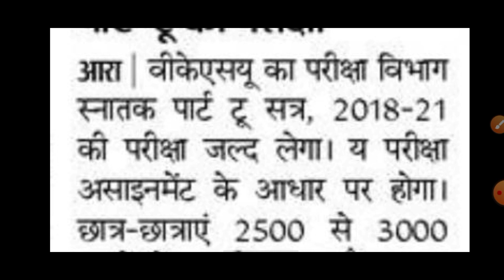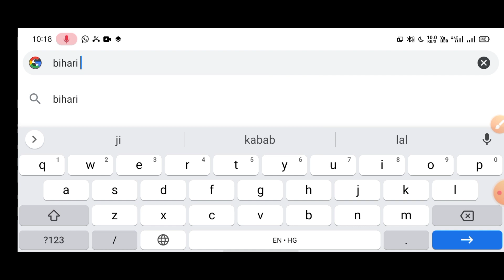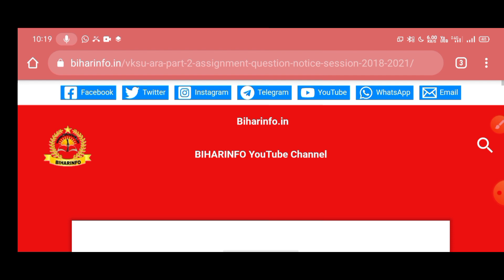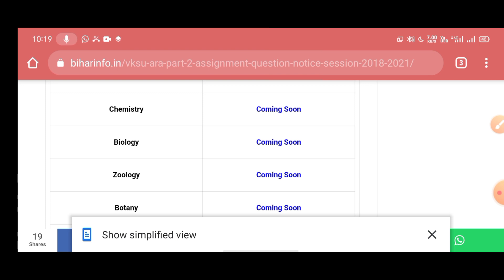Vksu Part 2 Original Admit Card Download || Vksu Part 2 Assignment Questions Download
Other Search :-